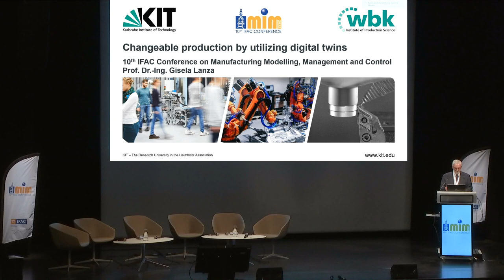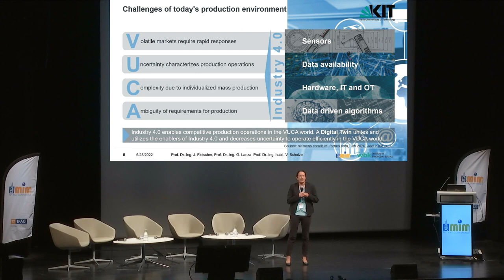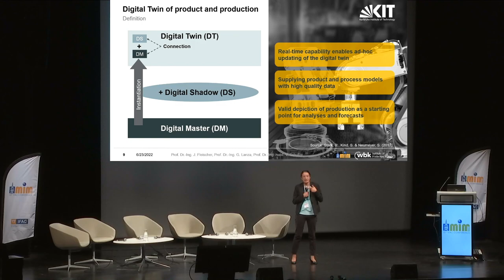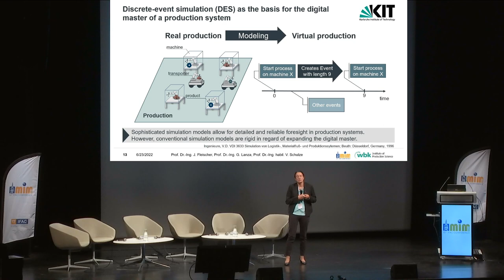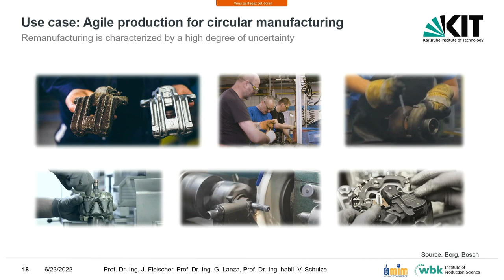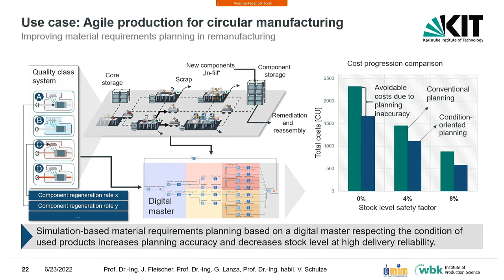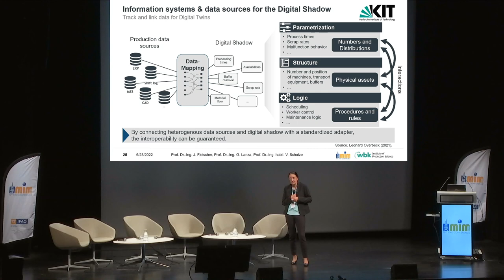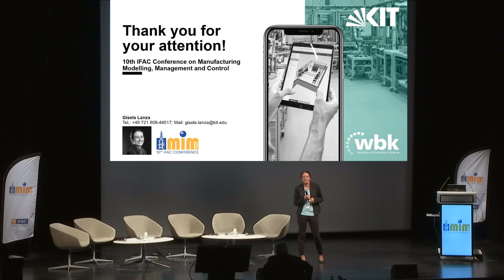Pr. Gisela Lanza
10th IFAC Conference on Manufacturing Modelling, Management and Control